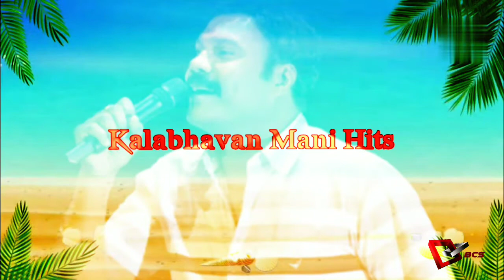Thottakattile | Bass Boosted Malayalam Song | Kalabhavan Mani | HQ Music 320kbps